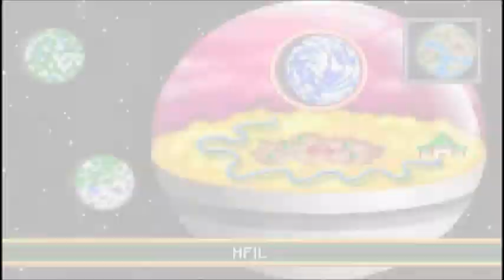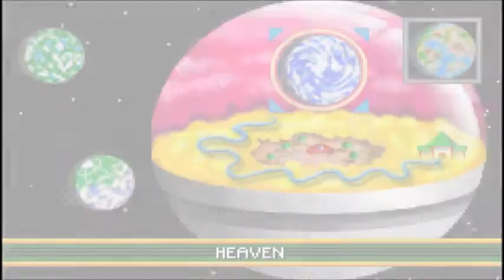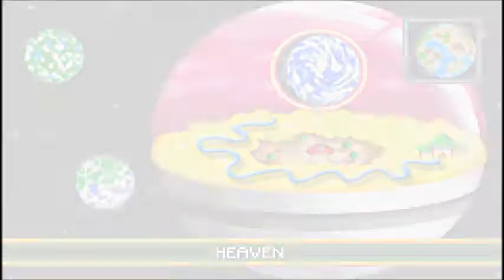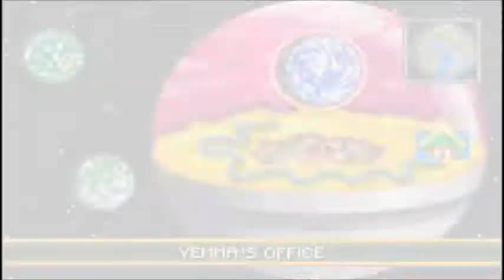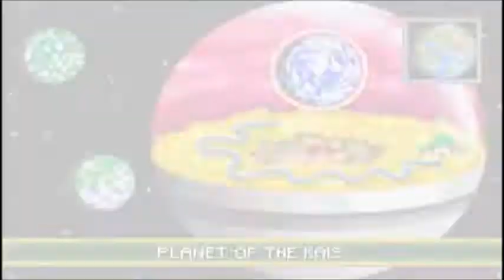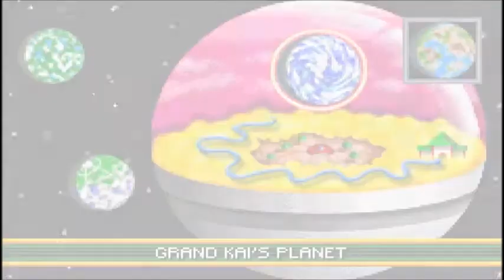Dragon Ball Z: Buu's Fury - Episode 16 - Collection Part 1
Okay so I'll list all the exhibits here and a context where to find them in each video, the last ones will be added in the finale part of the series.

Episode 16:
7:35 - Z-Fighter Exhibit 14 (Post Buu)
8:05 - Z-Fighter Exhibit 8 (Post Buu)
14:22 - Hercule Exhibit 1 (Goku)
16:30 - 17:10 - Hercule Exhibit 18
17:13 - Hercule Exhibit 9
17:22 - Hercule Exhibit 14
20:54 - Z-Fighter Exhibit 6 (Post Buu)
21:56 - Z-Fighter Exhibit 9
22:05 - 23:19 - Z-Fighter Exhibit 13 (Red Snapper(Random Chance))
28:46 - Hercule Exhibit 20
28:55 - Hercule Exhibit 17